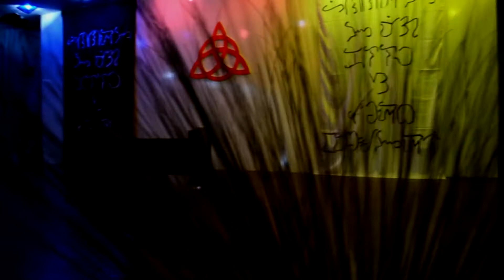DUMARANGIN 2ND TEASER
Inihahandog ng Teatro de Letran sa ika-35 taon nito ang isang dulang pinamagtang DUMARANGIN.